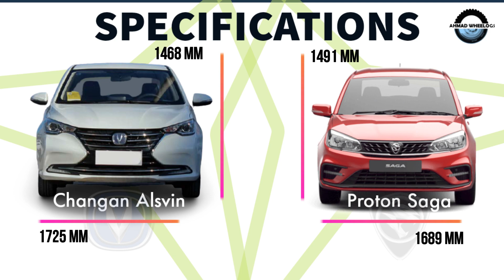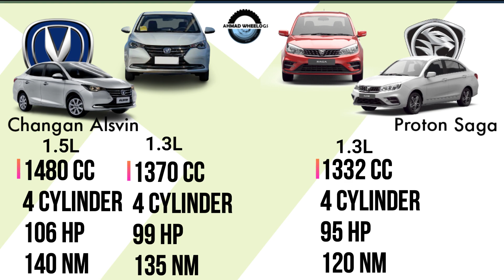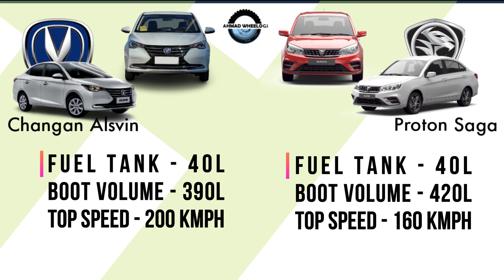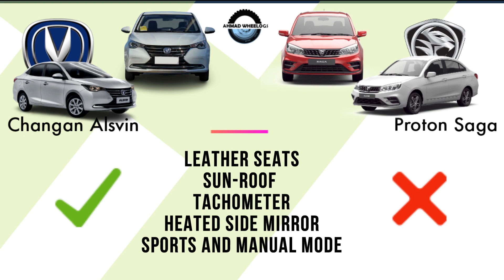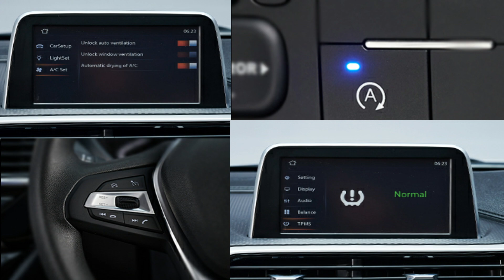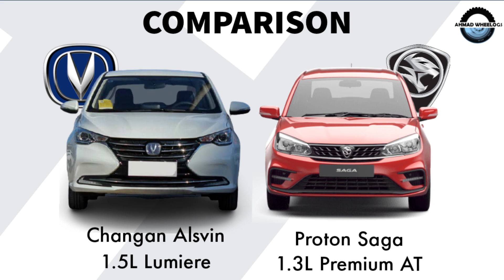Changan Alsvin vs Proton Saga Complete Comparison | Price, Specifications & Features | AhmadWheelogs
Ahmad Wheelogs brings you another car video and this time its between newcomers, Changan Alsvin vs Proton Saga Complete Comparison. Saga has been launched in Pakistan. It is Malaysian car. It has three variants, 1.3L Standard Manual, 1.3L Standard Auto & 1.3L Premium R3 Auto. We will compare the expected prices of all variants with Alsvin variants. We will also compare the dimensions of SAGA with other cars like City, Yaris & Alsvin. In this video we will compare the 1.3L Premium Auto variant vs Changan Alsvin Lumiere, its specs, features, interior and the exterior.
The Changan Alsvin is a subcompact sedan produced by Chinese auto maker Changan Automobile and introduced in Pakistan by Master Group. Today we will have a first look review of the Car and share its specs and features. Ahmad Wheelogs